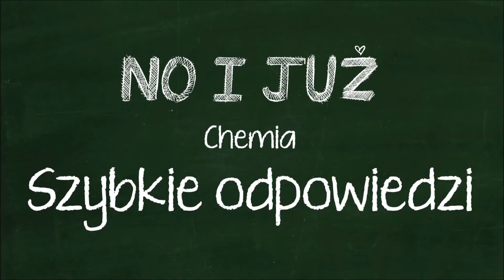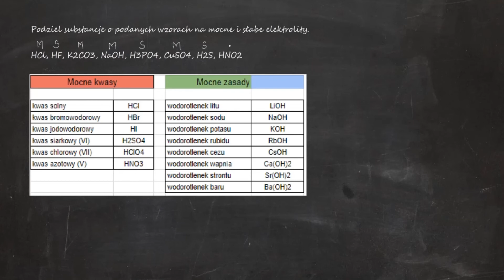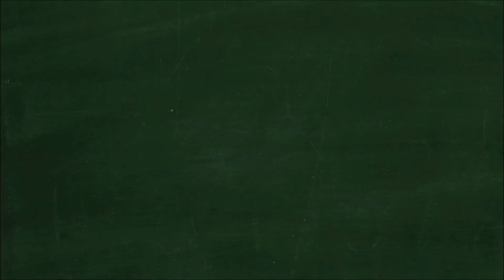Podziel substancje o podanych wzorach na mocne i słabe elektrolity. HCl, HF, K2CO3, NaOH, H3PO4...